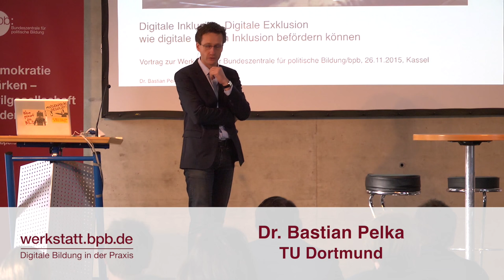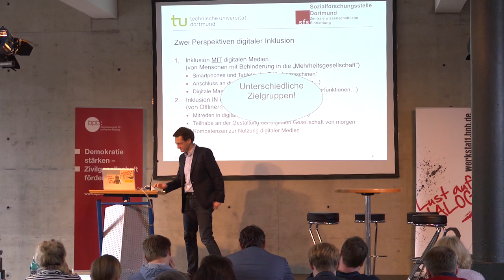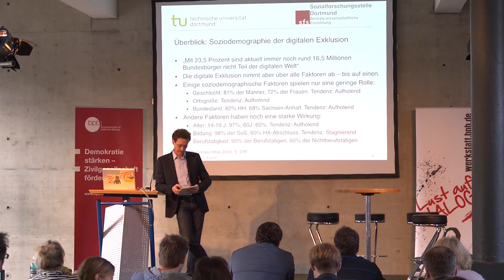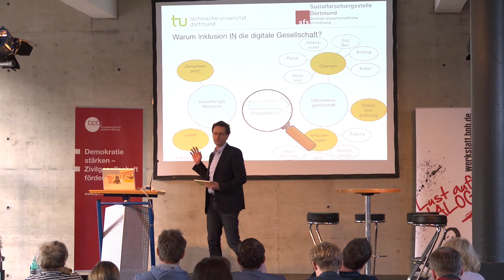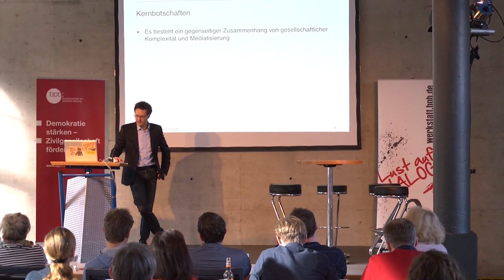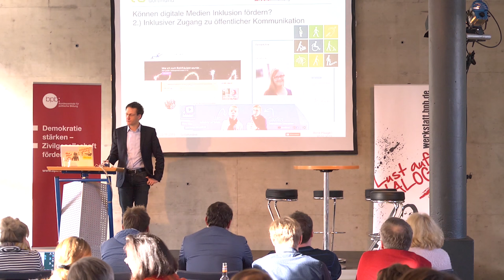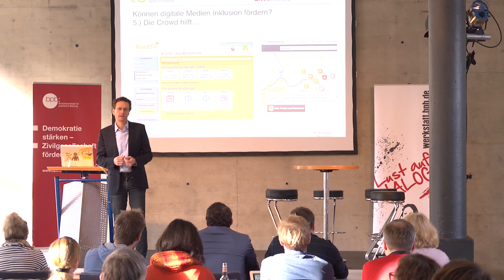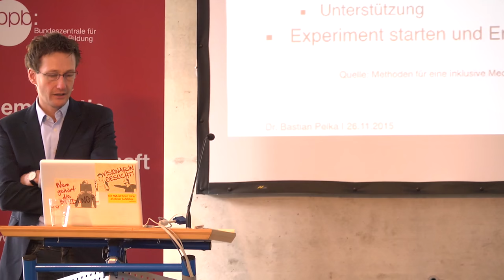Teilhabe in einer digitalen Gesellschaft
Es gibt zwei Perspektiven digitaler Inklusion: Inklusion MIT digitalen Medien auf der einen, Inklusion IN die digitale Gesellschaft auf der anderen Seite. Klar ist bei beiden: Menschen mit digitalem Zugang haben in unserer Gesellschaft viele Vorteile. Über die Theorie und Praxis digitaler Inklusion sprach auch der Sozialwissenschaftler Bastian Pelka in seinem Vortrag auf dem Werkstatt-SpeedLab „Digitale Inklusion“.